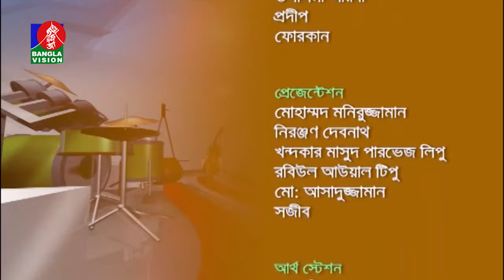Atik & Jannat A Ferdousi | Bangla Song | Naheed Biplob | Gane Gane Deshe Deshe | EP-298